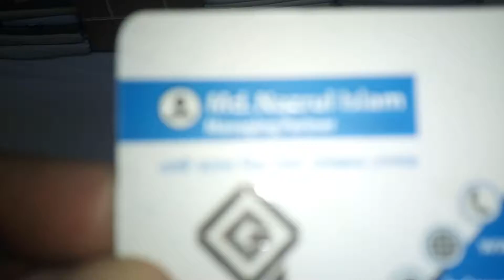কম দামে উন্নত মানের পানজা বীর কাপড়৷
Garnish . Section -11.Block  A.  Avenue - 3.line-9.  House -8 Pallabi.Mirpur.   Dhaka.  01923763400